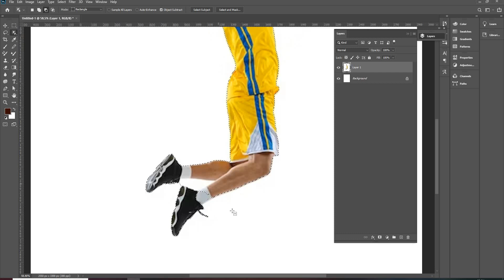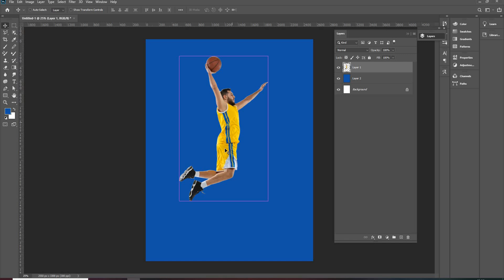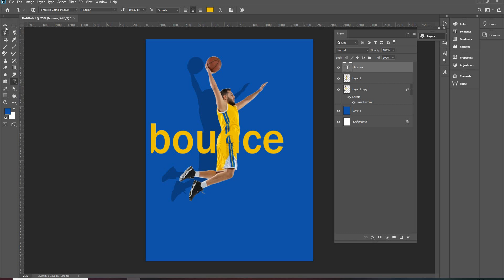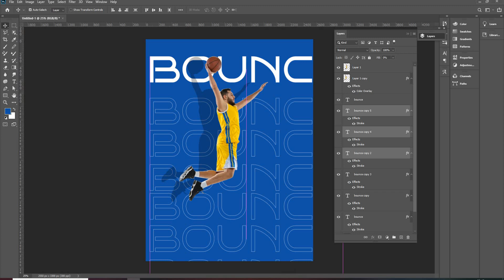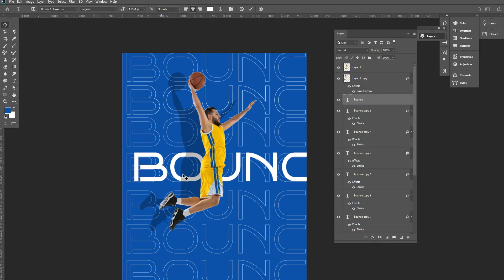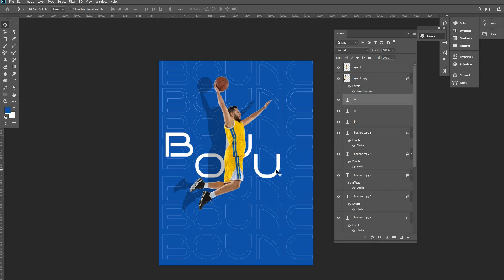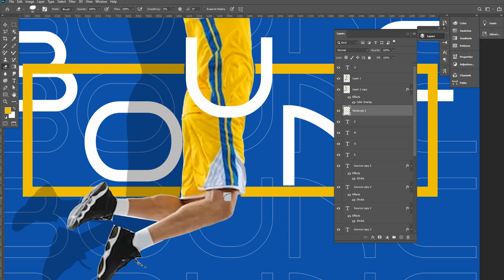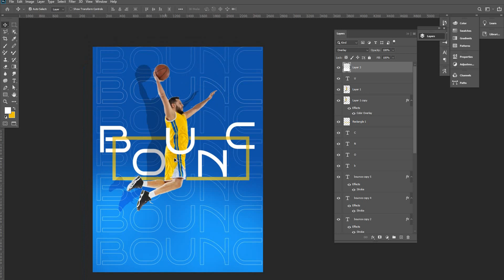Bounce Poster design real time video.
This poster for enjoy your design, enjoy your work.